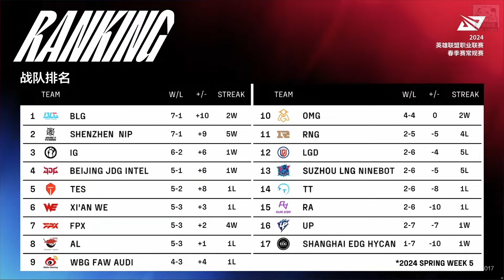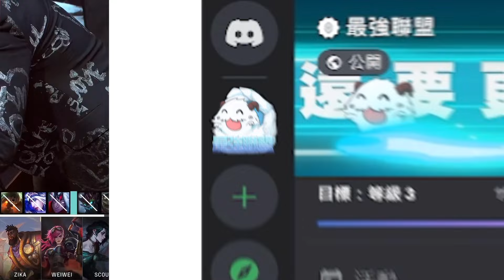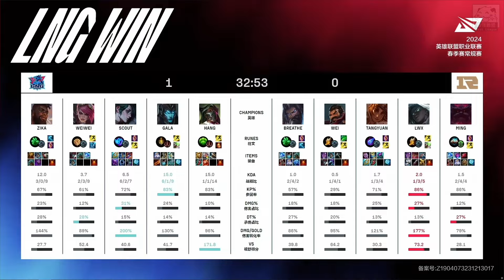LNG vs RNG LPL連敗中的難兄難弟碰頭！湯圓煮開漏餡了！Game 1 | 2024 LPL春季賽